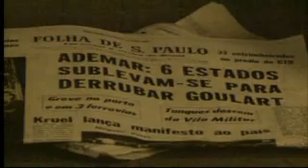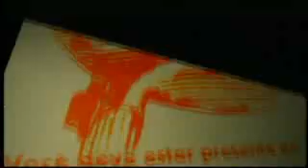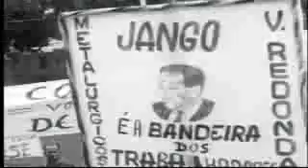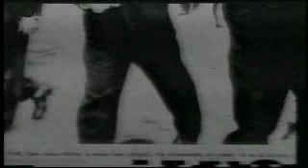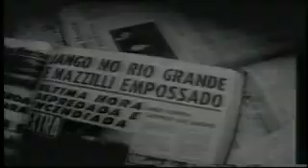Contos da Resistência - Parte 2a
Série de programas (04) co-produzidos com a TV Câmara sobre os Anos de Chumbo no Brasil. Menção honrosa no 26º Prêmio Jornalístico Vladimir Herzog de Anistia e Diretos Humanos 2004.